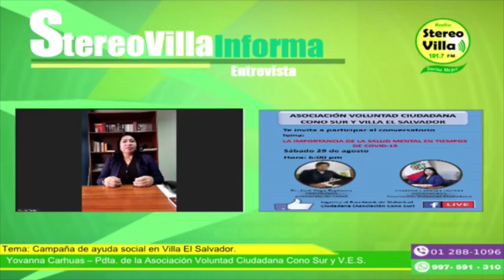ENTREVISTA EN LA RADIO STEREO VILLA JUEVES 27 DE AGOSTO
Entrevista realizada por la Radio Stereo Villa del distrito de Villa el Salvador, donde dimos a conocer las actividades sociales que venimos realizando en el distrito de Villa el Salvador y el Cono Sur, somos un equipo de personas comprometidas con el desarrollo de la comunidad.